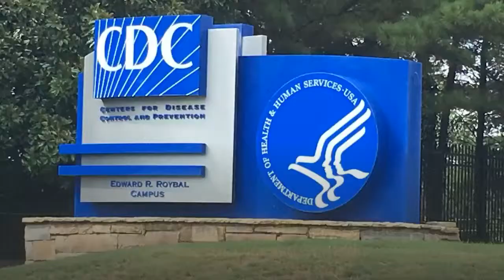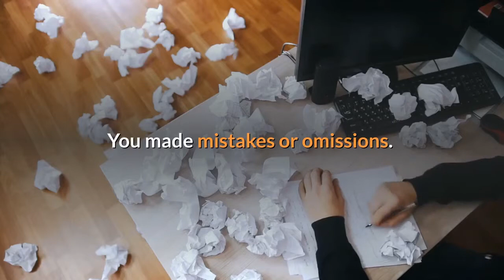Functional Diagnostic Nutrition® Do Health Coaches Need Insurance?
In this video, functional health coach expert Reed Davis, creator of Functional Diagnostic Nutrition®, discusses:

Do Health Coaches Need Insurance?

Health coaching is approved by the World Health Organization, the UK National Health Service, the Centers for Disease Control, and the United States Preventative Services Task Force; however, it is still a relatively new field with separate federal, state and local regulations.

Thus,  it is important to research how each tier of these laws impacts your coaching practice.

The answer is yes and here are 2 types of insurance policies to investigate for your health coaching business:

Commercial General Liability: Commercial general liability (CGL) protects your business from legal costs if someone gets injured on your property.
Professional Liability Insurance: Professional liability insurance, also called errors and omissions (E&O), malpractice or professional indemnity insurance, protects you from lawsuits that claim:
You provided negligent professional services
You made mistakes or omissions
You did not honor contractual promises

As a health coach, it is important to protect your company.  With the right protection in place and peace of mind, you can continue to help others live their most healthy lives.

And there is no equivalent to the superior training and skills of Functional Diagnostic Nutrition® Practitioners.  FDN training sets you apart from all other health & wellness coaches by helping you to identify the real physiological, bio-chemical and behavioral problems that will allow clients to improve overall health & well-being.

That is why Functional Diagnostic Nutrition® (FDN) practitioners are the most successful Health Coaches in health & wellness today.

And that is it for this week’s Functional Diagnostic Nutrition® Vlog of the Week.   Isn’t it time you help your clients on a deeper level?

Reed Davis's Functional Diagnostic Nutrition® (FDN) program is known the world over by functional health coaches and is currently recommended by Sean Croxton, Underground Wellness, Paul Chek of the Chek Institute, William Wolcott of Healthexcel,  BioHealth Laboratory, Oxford Biomedical Laboratory, National Association of Nutrition Professionals and thousands of health professionals and FDN course graduates..

With over 1500 graduates of the Functional Diagnostic Nutrition® program, Reed Davis's course has become the standard in functional health coach training for licensed and non-licensed providers.

reed@sdnhfc (dot) com